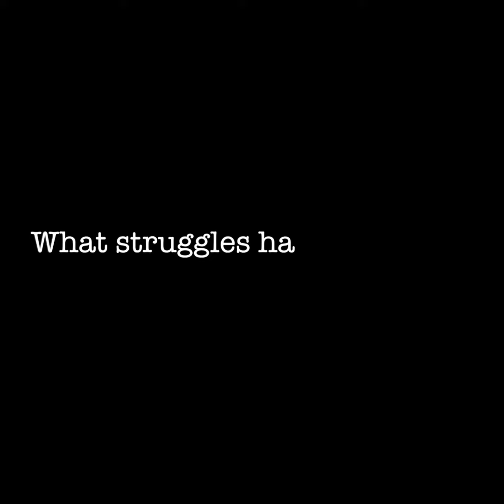Karen Bradley Brown Interview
A short interview of a veteran hairstylist who branded her company through our digital marketing campaign.

Filmed, edited and produced by 1Eye 1Vision Productions